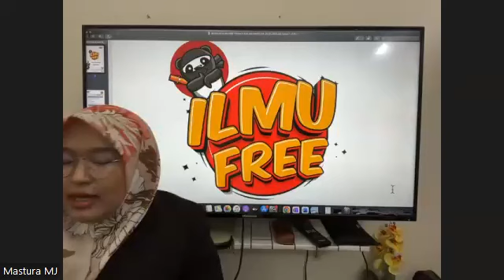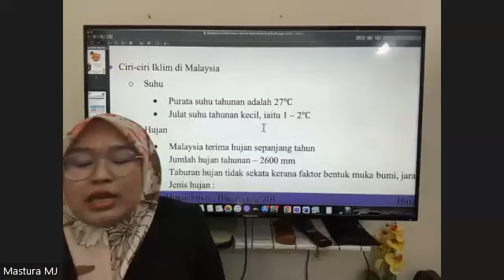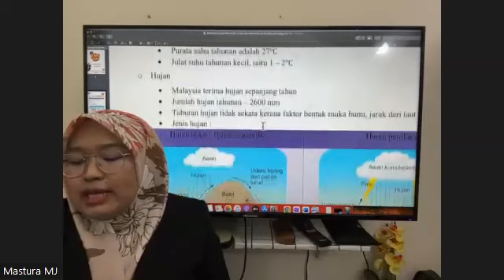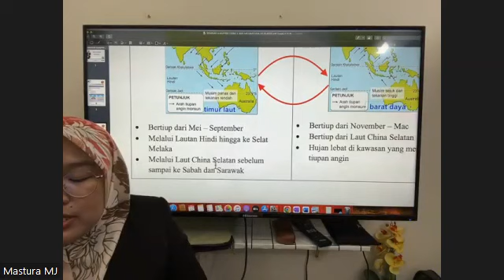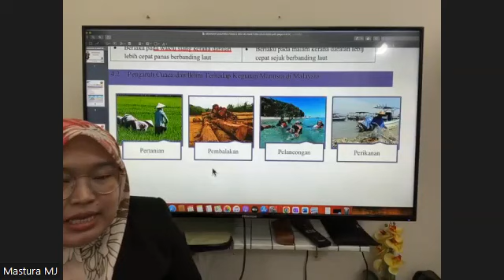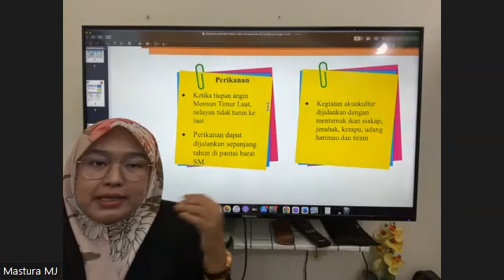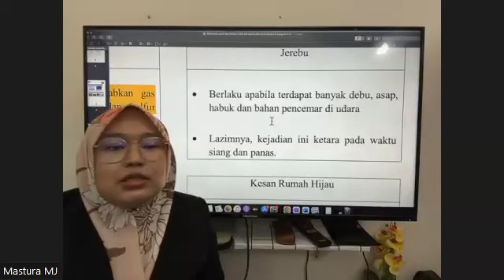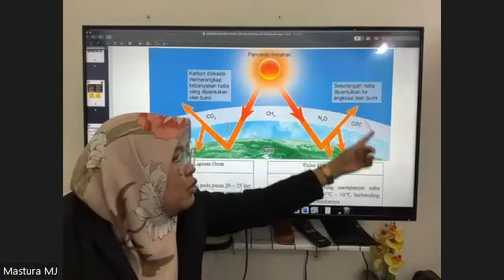SESSION 22/12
TITLE : FORM 2 GEO MS MASTURA